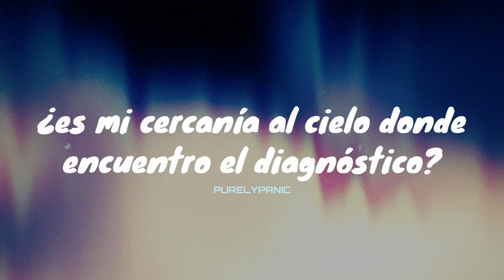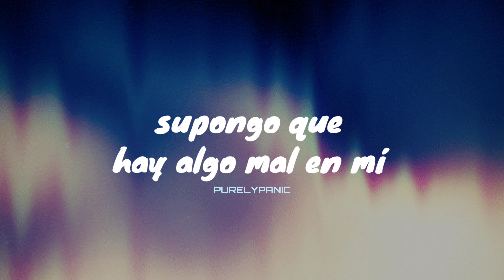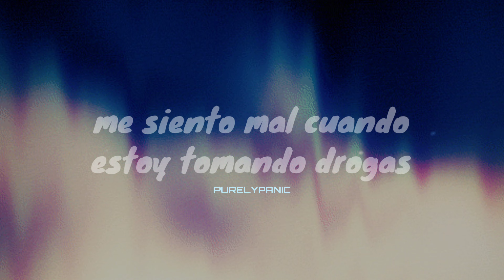Jady - Medication (Español)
'Cause if it's all about trust then I'm messing this up once again

Letra:

[Chorus]
Trippin' on drugs, I think my faith is weak
Tell me, am I only chemical deficiency?
Poppin' some pills just to cure anxiety
It never meets my needs, I need your company
I feel low when I'm trippin' on drugs

[Verse 1]
A little bit overbearing
My lack of serotonin will tend to shift my focus
I think about your words
Tell me if I'm overstepping
Is my closeness to the heavens where I find diagnosis?

[Pre-Chorus]
Am I doing this right?

[Post-Chorus]
I feel low

[Verse 2]
I'm not confident in my ability to represent Your divinity
When I'm stressed and filled with anxiety
'Cause I love society
They said it's just my maturity
They said it's just my conformity
I guess there's something wrong with me

[Bridge]
I never thought that it would be my name
On this bottle of encapsulated shame
I never thought I'd have to medicate
For lack of faith and pills to compensate
But You don't mind
You don't mind, yeah
Oh, You don't mind
You don't mind, ooh, oh

[Outro]
I feel low when I'm trippin' on drugs, drugs, drugs